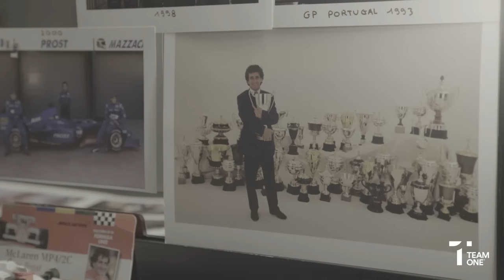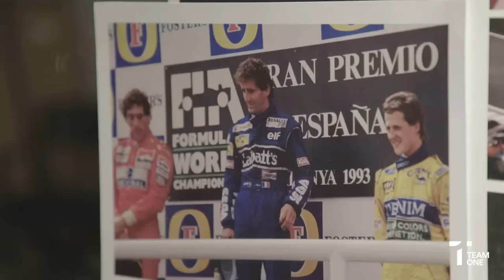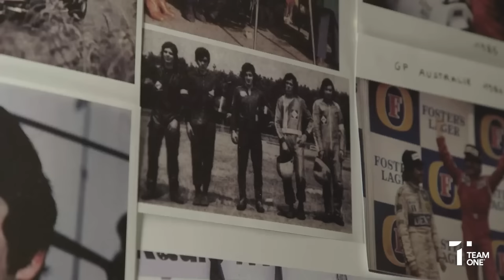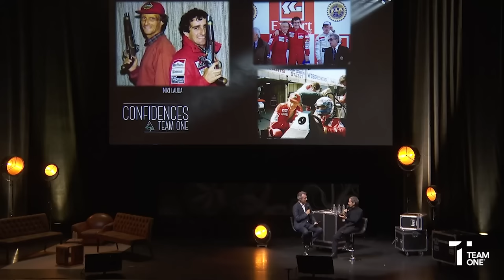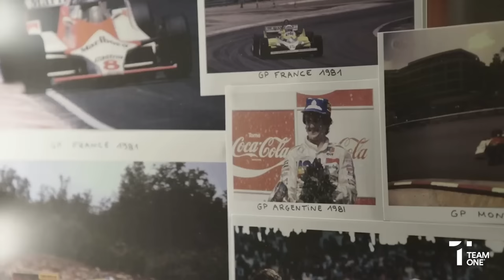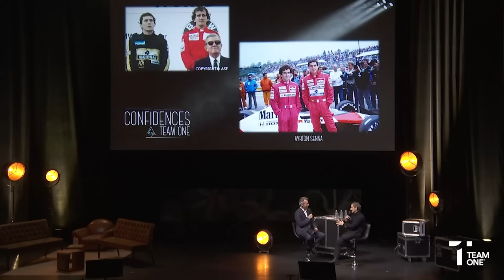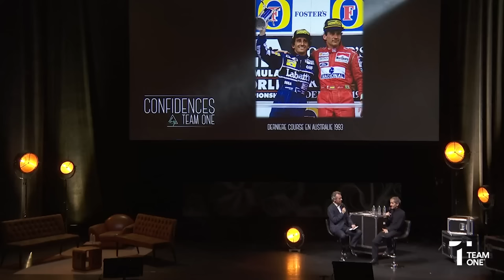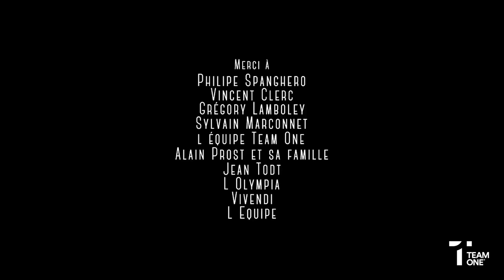Confidences avec Alain Prost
C'était le jeudi 6 février 2020.

Une date importante pour TEAM ONE, ayant pu accueillir Alain Prost pour son format Confidences.

Considéré comme l’un des plus grands pilotes de l’histoire de la F1 et surnommé le « professeur » en raison de son approche intellectuelle de la course, il nous a fait l’honneur de transmettre, dans l’intimité de la soirée, ce qui a fait sa réussite 🏆

Au cœur de cette soirée exceptionnelle des anecdotes, ainsi que des vidéos retraceront les moments forts de sa carrière tant sportive que managériale.